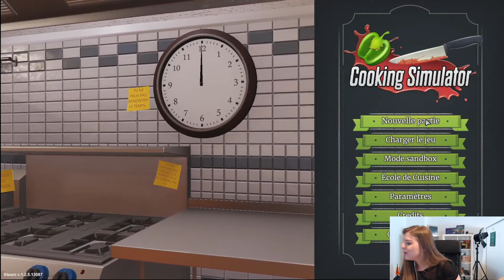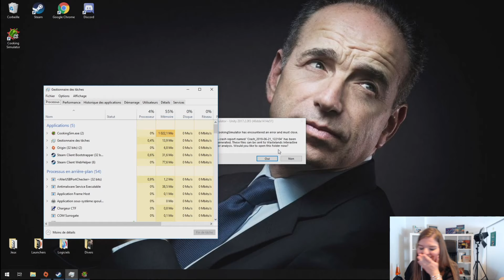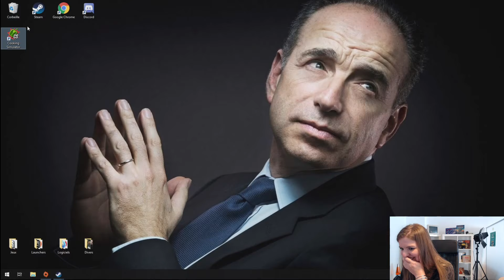DÉCOUVERTE | Cooking Simulator avec Pollynette